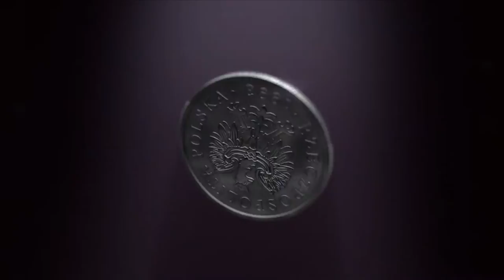PIENIĄDZE MOGĄ POKONAĆ RAKA - REEDITION 2014 LEKTOR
Poprzez tę kampanię Fundacja Alivia stara się pokazać, z czym zmaga się większość pacjentów onkologicznych. Głównym problemem są niewystarczające środki finansowe, co przekłada się m.in. na utrudniony dostęp do świadczeń medycznych. Leczenie refundowane przez NFZ jest niewystarczające -- pacjenci mierzą się z długimi terminami realizacji danych usług, lub potrzebują terapii, które w ramach obowiązującego systemu nie podlegają refundacji. Dlatego też muszą zorganizować finansowanie we własnym zakresie, co w większości przypadków jest wielkim wyzwaniem.

Dlatego wzywamy wszystkich do pomocy! Przekazując niewielkie kwoty --  a w tym wypadku 1 proc. podatku, który i tak byłby zaanektowany przez urzędy skarbowe - możemy przyczynić się do poprawy warunków życia wielu chorym na nowotwory!

Dzięki środkom zebranym w ostatnim roku z 1% podatku fundacja Alivia przekazała w 2013 roku 209 910,00 zł na ratowanie zdrowia i życia chorych na nowotwory złośliwe.

Ty również możesz pomóc - wystarczy w PIT wpisać KRS: 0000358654.

METRYCZKA SPOTU (wszystkie zaangażowane firmy działały pro-bono na rzecz kampanii):

Hasło kampanii: Pieniądze mogą pokonać raka
Klient: Alivia - Fundacja Onkologiczna Osób Młodych
Agencja: DDB Warszawa
Typ kampanii: Kampania społeczna
Dom mediowy: Equinox,
Dom produkcyjny: Platige Image
Manager projektu: Katarzyna Seyfried, Head of Creative Solutions, DDB Warszawa
Strategia: Aleksandra Jurkiewicz, Strategy Director, DDB Warszawa
Strategia internetowa: Miron Mironiuk, Mobile & Social Director, DDB Warszawa
Art. director: Kamil Pohl, Platige Image
Concept art: Kuba Jabłoński, Platige Image
Rendering/Rendering supervisor: Michał Gryn, Platige Image
Kompozycja obrazu /Compositing: Manuela Balk/Dennis Nikolayenia, Platige Image
Producent: Justyna Supernak, Platige Image
Reżyser dźwięku: Jakub Pietrzak, studio Box Postproduction
Lektor: Michał Jaroszewicz, studio Juice
Utwór: Archive, „Fuck you"